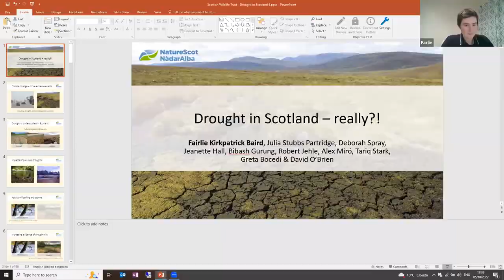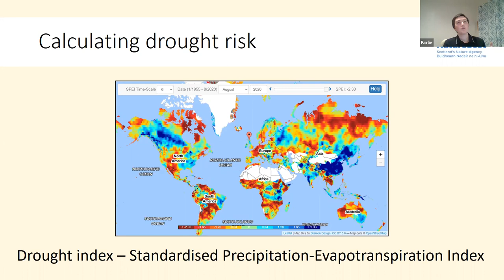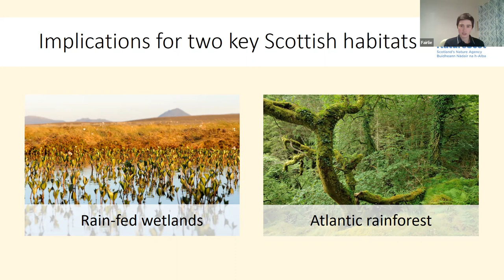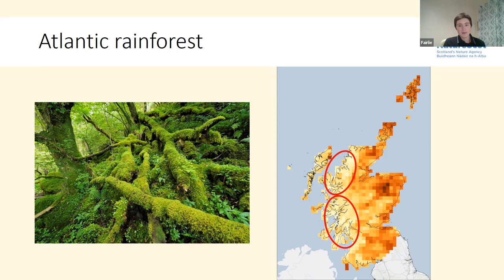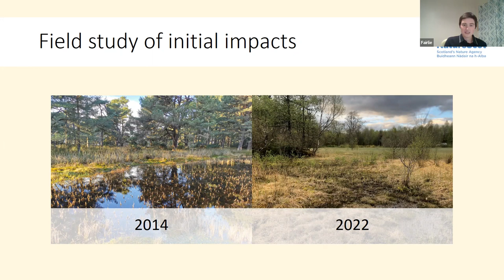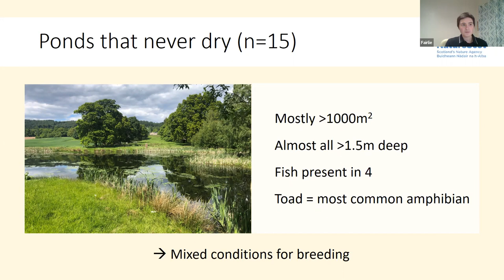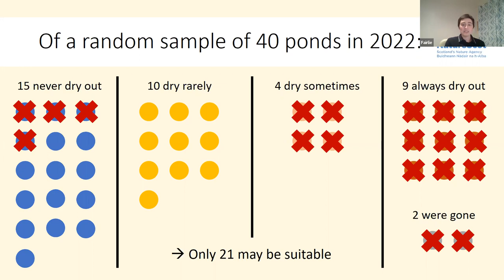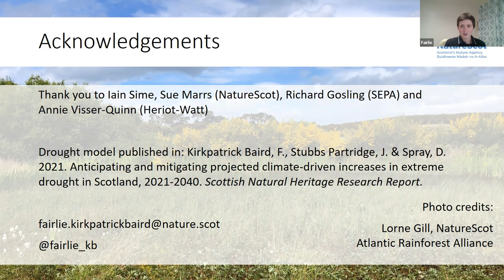Drought in Scotland - really?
NatureScot's Fairlie Kirkpatrick Baird talks about how an increase in drought is impacting our habitats, and what we can do about it.This is an online talked hosted by Scottish Wildlife Trust's North of Scotland Local Group.

Find out more about the Local Group and join their mailing list